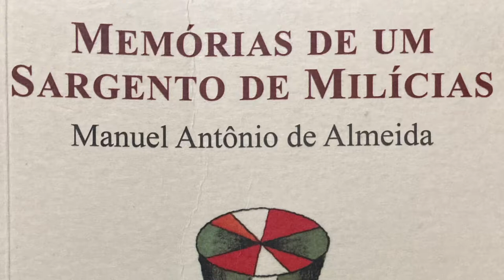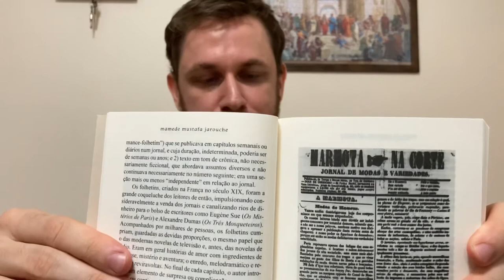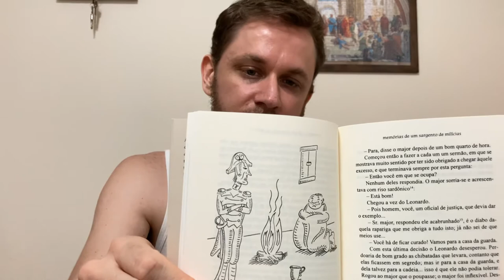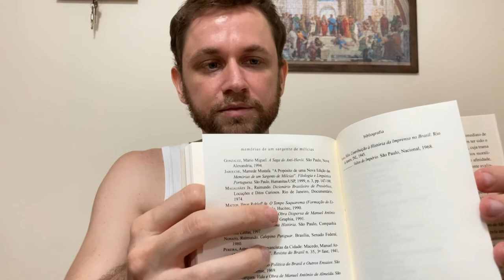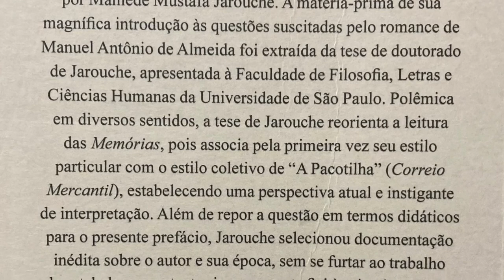Memórias de um Sargento de Milícias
Vídeo sobre a obra “Memórias de um Sargento de Milícias” do escritor Manoel Antônio de Almeida.